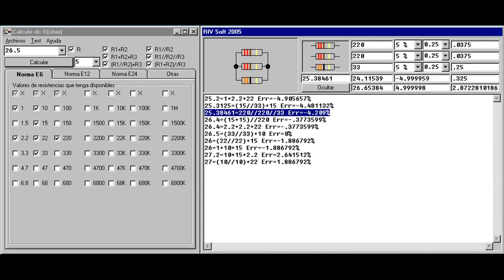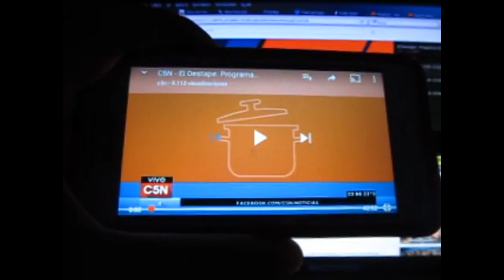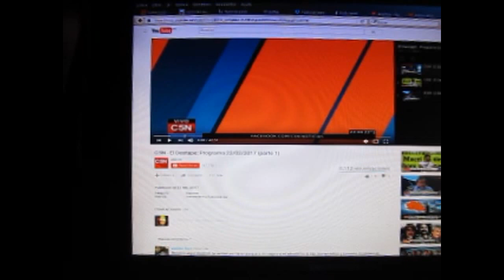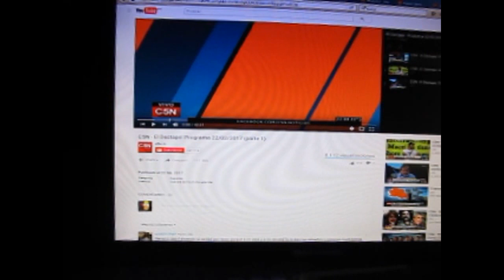Formas de Gobierno (Parte 81): Motivos probables de la falta de energia eléctrica en el GBA.